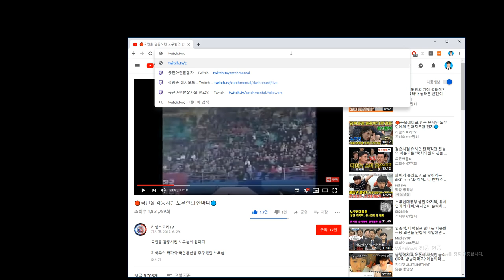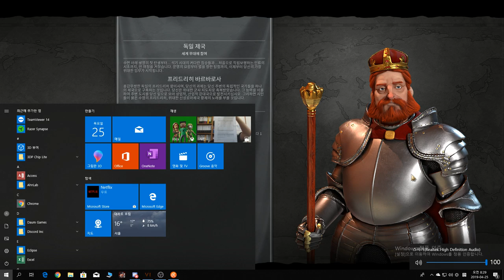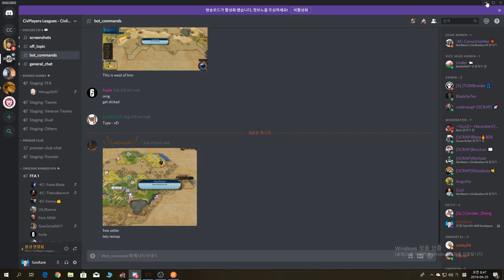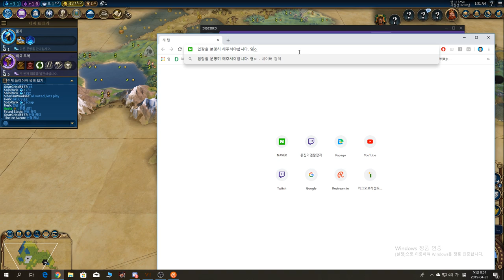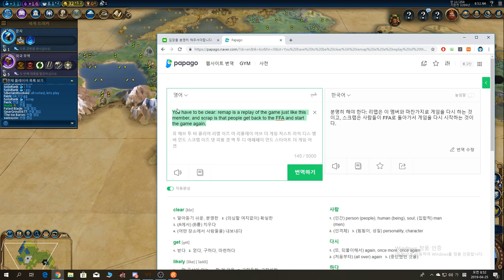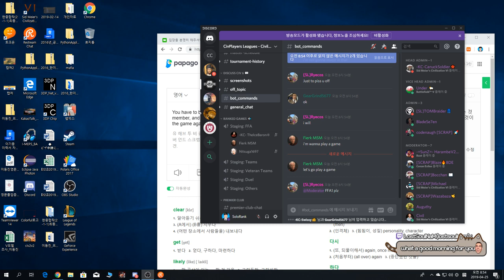문명/1st/CPL 10FFArankgame/Germany/4.25